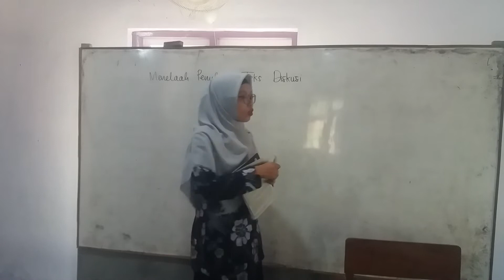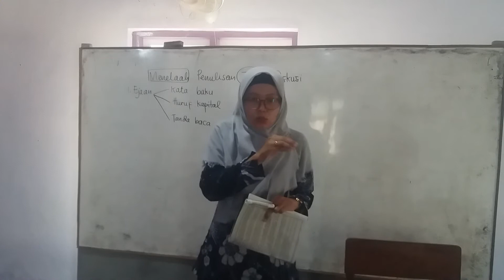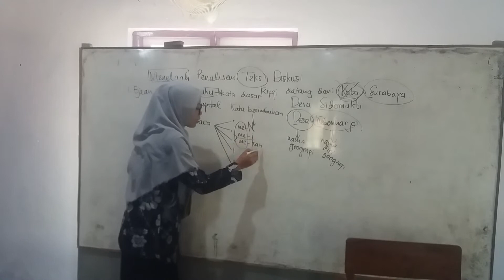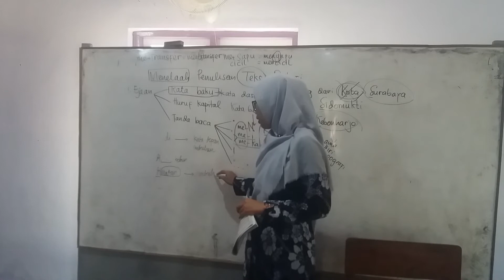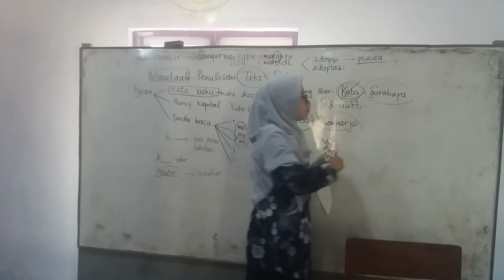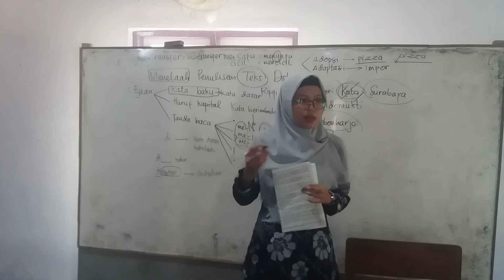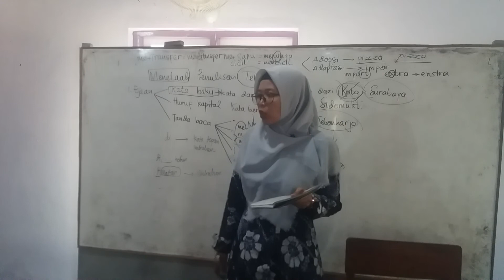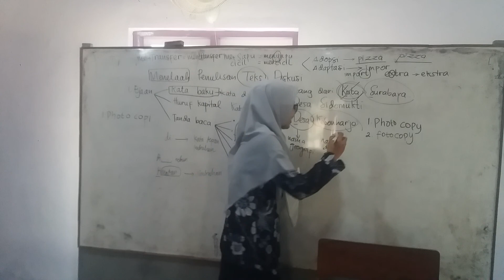Bahasa Indonesia kelas 9 ''menelaah penulisan teks''